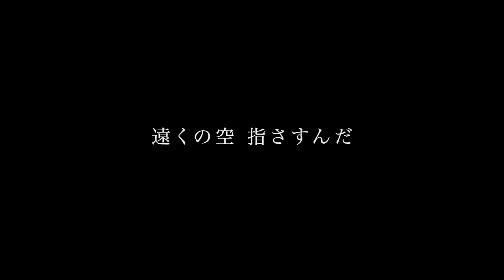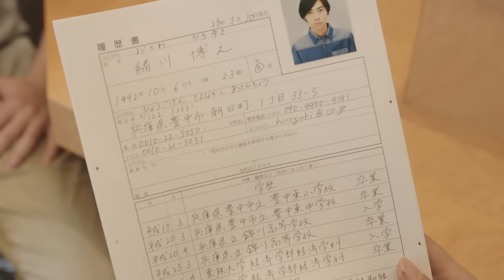GReeeeN - 遠くの空 指さすんだ (Short ver.)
さぁ　いざいけ　準備はOK

遠くの空 指さすんだ
Music& Words GReeeeN

君の背中をいつも　いつも見つめてた
誰にも言えない想いを抱え　今日も立つ
未だ夢の途中　歩き出すその一歩　背中押す声を

どこまでも遠く目指せ
僕らの想いを乗せて

誰かのためなんて　そんな風に思えなかった
誰にも言えない涙は　見せなかった
そんな僕の名を　大きな声が呼ぶよ　今が生きる時

さぁ　いこうか　準備はOK
誰かが僕を待ってる
一緒にみにいこうぜ

風のようなスピードで
どこまでも遠く飛んでいけ

雨の日も　風の日も
こんな僕の事を信じてる　願ってる
この声がある限り
どんな時も負けないと誓った　祈った

あぁ　どうか　君の背中に
ねぇ　どうか　届いて欲しい
きっとまた君が笑顔で

Take it take it and commit you
Take that take that shout it loud our voice
一緒に声を合わせて

いざいけ　準備はOK